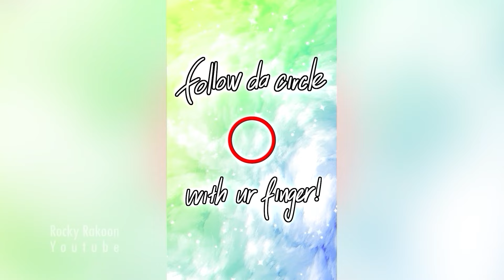Rocky Rakoon's Kawaii Cow Transformation // Funny Animation Meme Mega Mix Comp